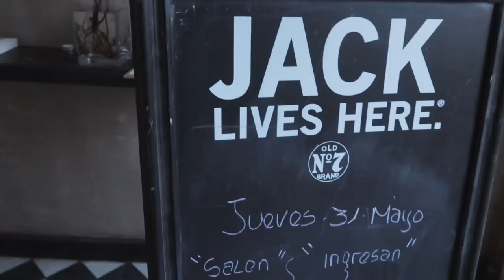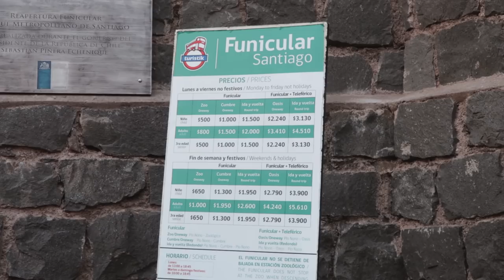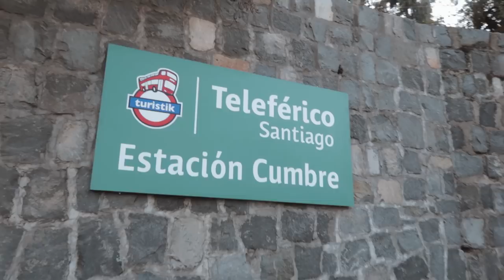PÁNICO A LAS ALTURAS 😩 (TELEFÉRICO SANTIAGO) | NICOLE DILEO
El último vlog de nuestro viaje a Chile. Decidimos ir al Cerro San Cristóbal para pasar el día y subimos por primera vez al funicular y teleférico. Espero les guste!